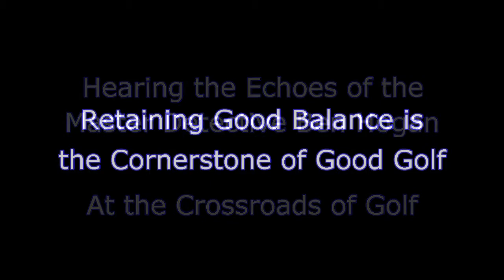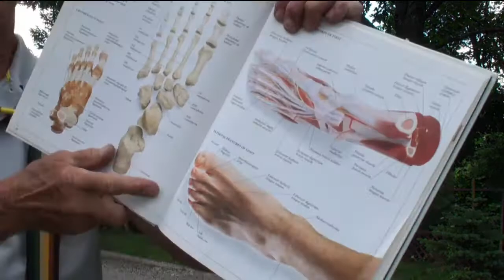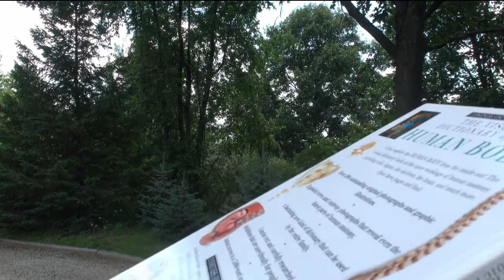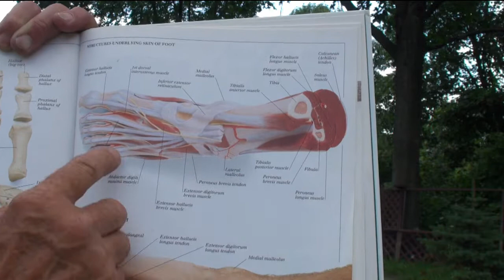Hearing the Echoes of the Master Detective Ben Hogan at the Crossroads of Golf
Lesson 1

SETTING THE  FIRST FOUNDATION CORNERSTONE; THE BEDROCK UPON WHICH ALL REPEATABLE GOLF SWINGS ARE BUILT.

These are very serious lessons to put you onto a pathway of continuous self-improvement with your full golf swing. Having said that, I do firmly believe that good learning and practicing too, should be blended together with some good fun and laughter along the way, and even a good belly-laugh now and then, Enjoying the learning processes and stepping up your  ladder of success, rung by rung, increases the overall enjoyment of this GREAT GAME...just as THE GREAT 15th CENTURY PIONEERS OF  GOLF had in mind.

I will begin by explaining the bare essentials of the foundation fundamentals so as to further one's understanding on the makings of a good swing, while simultaneously opening-up good visual perceptions within the mind's eye, both needed and required to kick start your prerequisite learning processes.

Retaining the body's Center of Gravity will guarantee great balance and full body coordination and cooperation throughout the entire swing. Retaining the BODY'S CENTER OF GRAVITY IS YOUR 1st FOUNDATION CORNERSTONE in executing a repeatable swing and working towards breaking 80. That day will be a great day the same as it was the very first time you played this Wonderful Game...remember that...that was a very great day.

Thank You for visiting, Good Luck, God Bless, and no matter what your choices might be, just always keep on swinging.

Song - "Third Rock From the Sun" by Joe Diffie.

Mr. Davis Love lll father's name - Mr. Davis Love Jr.